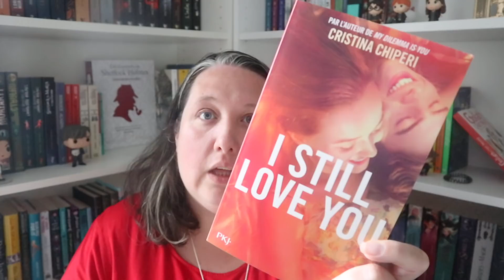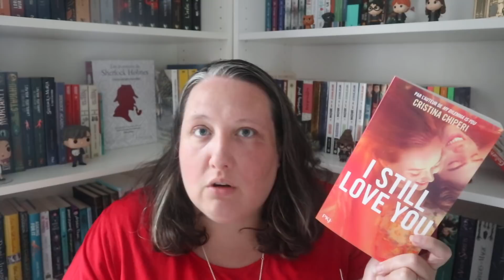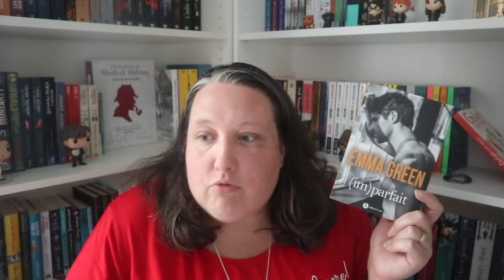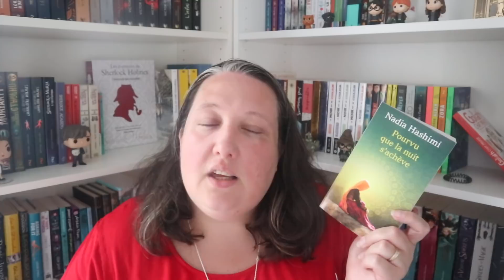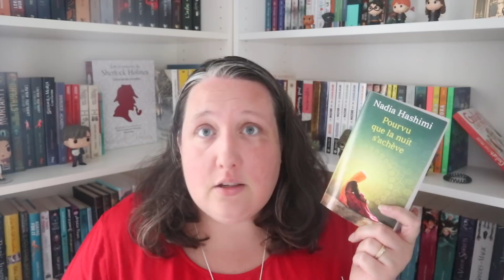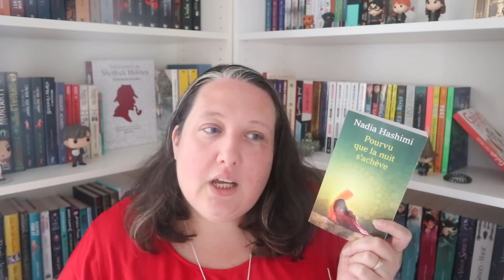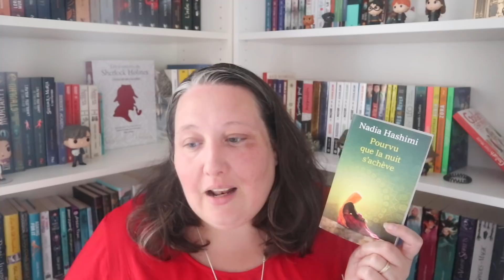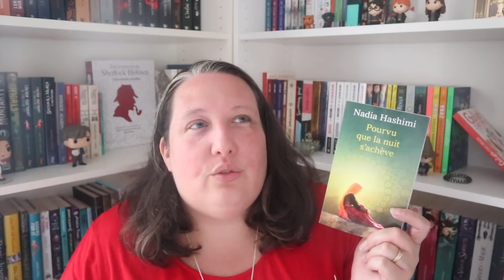Point Lecture #147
Pretty Dead GIrls

Pourvu que la nuit s'acheve

Livraddict

Mail